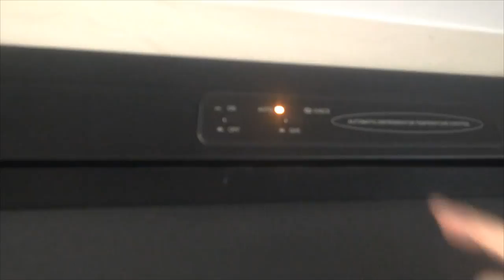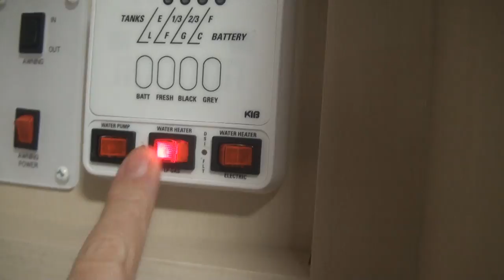#117 As 12 coisas que amamos no nosso trailer!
Neste episódio falamos sobre uma lista de 12 coisas que amamos no nosso trailer. Depois do vídeo sobre as coisas que detestamos - e que deu o que falar kkkk - desta vez a lista foi maior. Assista e veja porque nosso Winnebago é  - como dizia Vicente Matheus, "invendível e imprestável"!